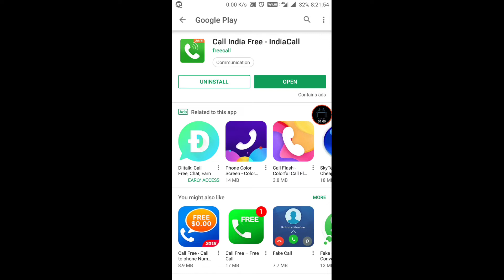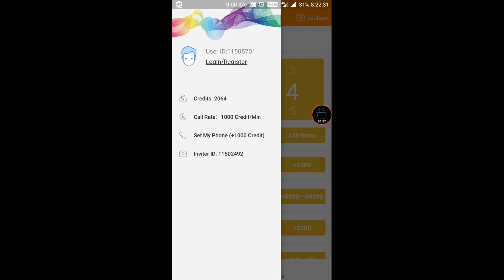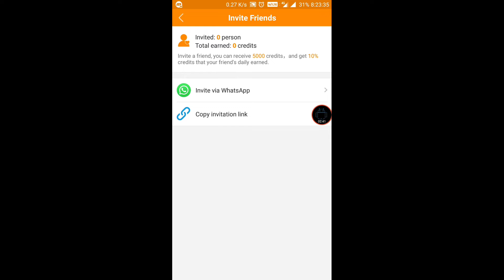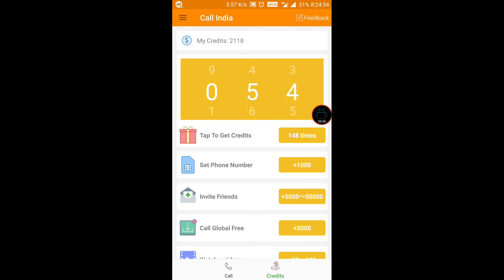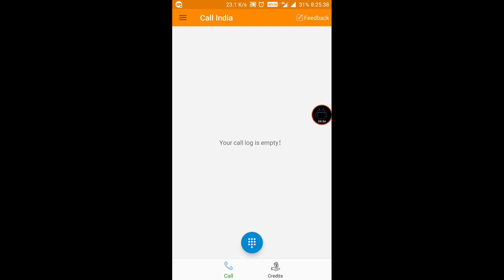CALL WITHOUT PHONE NUMBER | CALL WITHOUT SIM CARD | FREE CALLS TO INDIA TELUGU | MBRTECH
Application in comment section

Inspired by Prasad tech in Telugu,Telugu tech tuts,Telugu tech lovers,and tech logic chanels.
Hi, get 6 Rs directly to your Paytm account without threshold.

How to do free calls

About apps